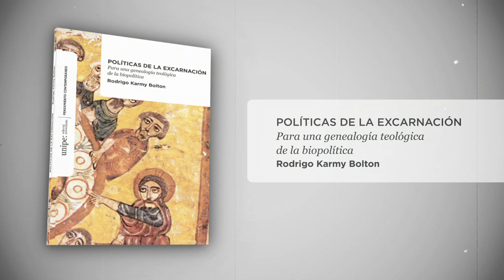Feria de libro 2